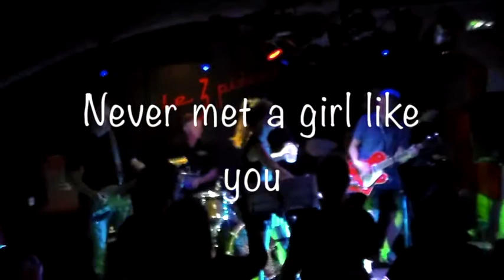VINTAGE TEENAGERS live at Le 3 Pièces Muzik'Club Rouen 17 06 22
full concert miste des titres
0:46 - The most important nuisance
3:19 - Never met a girl like you
6:33 - Big fat belly
9:13 - you’re such a drag
12:44 - Fate will get done
18:18 - Before I go
22:51 - I don’t think I can
28:53 - On s’en bats les couilles
34:10 - Motorhead
37:12 - Shaking all over
41:24 She lied
44:31 - Because just because
47:03 - The way I walk
50:13 - I’m crying

VENDREDI 17 JUIN 2022 À 20:30
CONCERT VINTAGE TEENAGERS + ALICIA FIORUCCI + DJ BARBIER DE SA VILLE
Le 3 Pièces Muzik'Club 76000 rouen

batterie  franky
basse nico
guitare vincent
clavier / chant léanne
guitare / chant nico